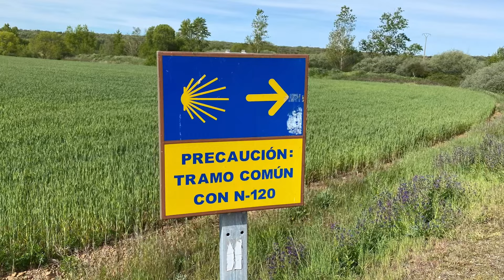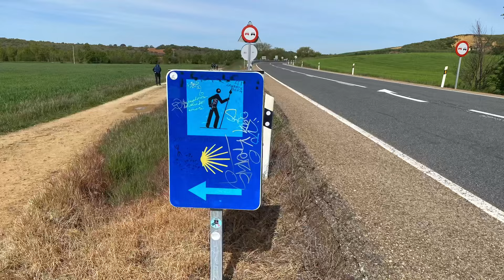Camino Frances 2024 Day 17: Terradillos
A great day walking in warmer weather